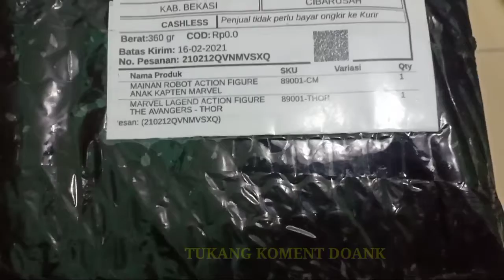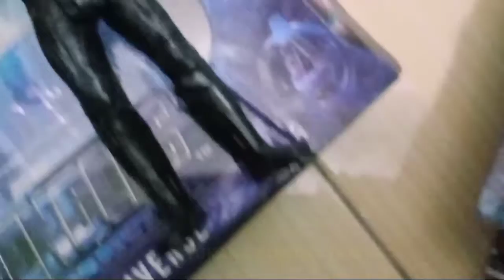Murah banget REVIEW ACTION FIGURE AVANGERs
Video kali ini mengulas action figure Marvel avangers.
Dengan Harga 25k kalian bisa dapet action figure avangers
Niat nya si beli ini buat action figure RC 1:12.
Ya tonton aja keseruan unboxing kali ini